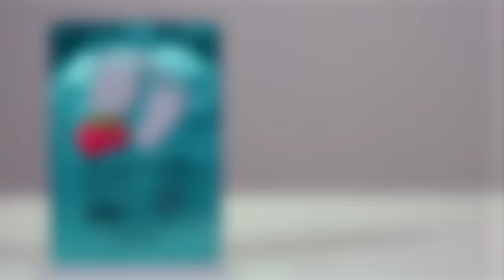The Try Guys Try Extreme Korean Skincare Products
Do we look beautimous now? We're trying a 14-step Korean Skincare routine! Which product would you want to try first?
Help us support small businesses! We’ll send you a $5 tryguys.com gift card ON US! Now through Sunday night 3/23.

EDITED BY
Rob Seidel